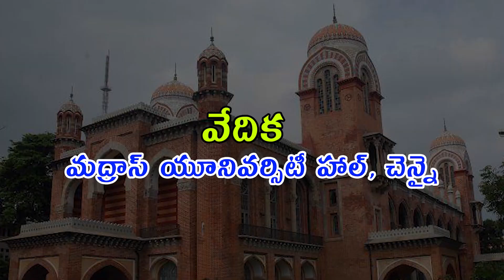Patriji Birthday Chennai | PMC